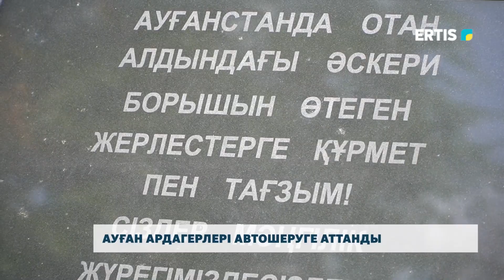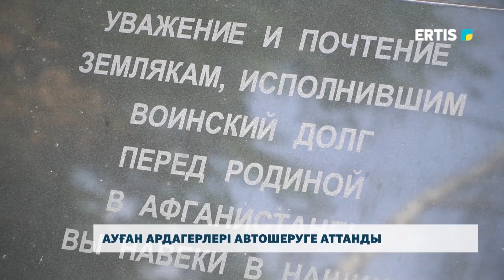Ауған ардагерлері автошеруге аттанды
Соғыс - адамзат тарихындағы ең қайғылы қасірет. Биыл Кеңес әскерінің Ауғанстан жерінен шығарылғанына 35 жыл толып отыр. Осыған орай Ауған соғысы ардагерлері облыс бойынша автошеру ұйымдастырды. Экранға зер салайық.